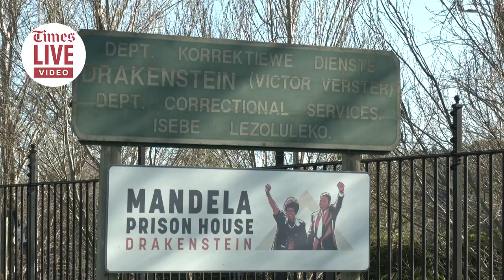Parow residents have their say on Norman Simons release into their community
Residents of Cape Town suburb Parow gave their view on July 20 2023 of the release of Norman Simons after his 28 years behind bars.